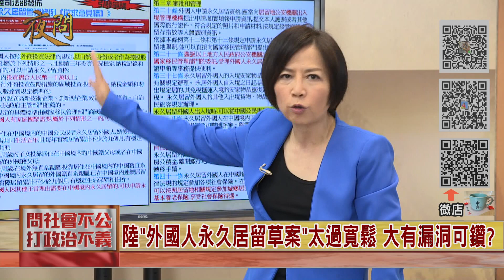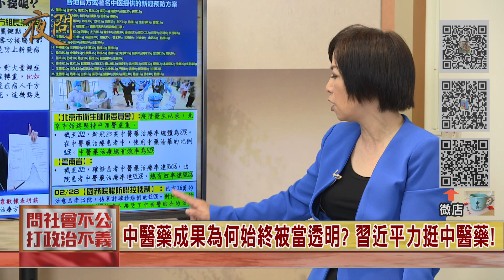2020.03.04黃智賢夜問(精華版)#3- 中醫藥成果為何始終被當透明? 習近平力挺中醫藥!